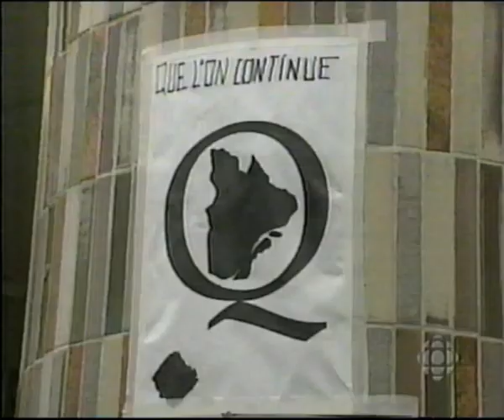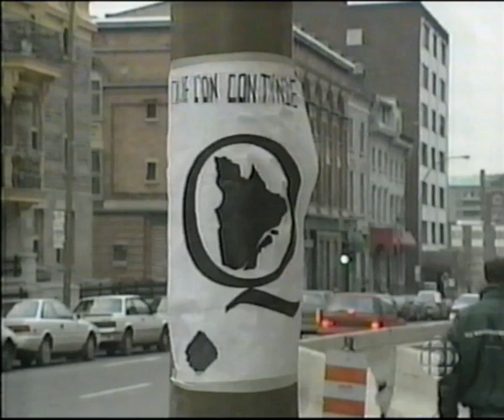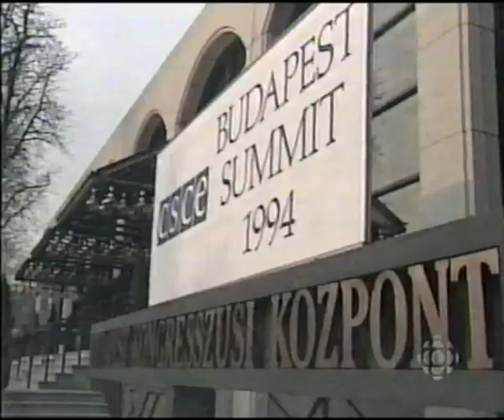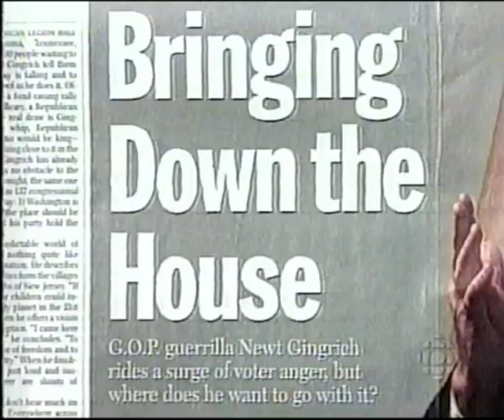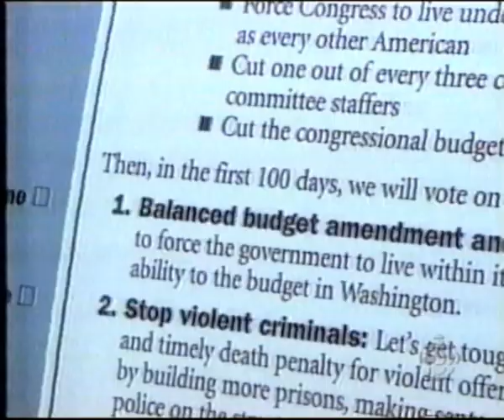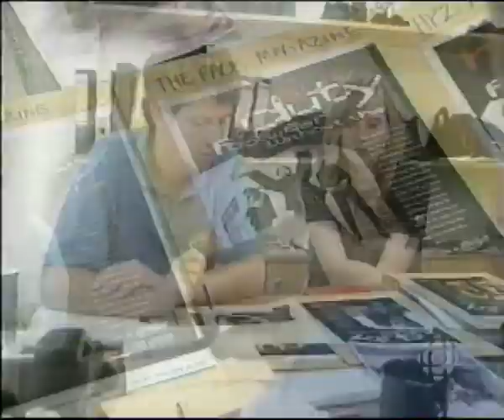CBC Sunday Report - December 1994 - Lucien Bouchard, Fighting in Bosnia, Newt Gingrich